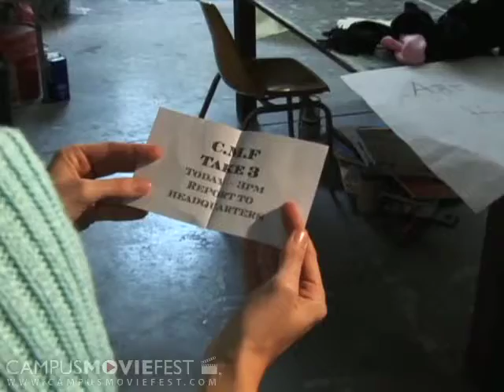CMF Intro (University of Tampa 2007)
A ninja warrior faces her biggest challenge yet, secretly informing students about Campus MovieFest.